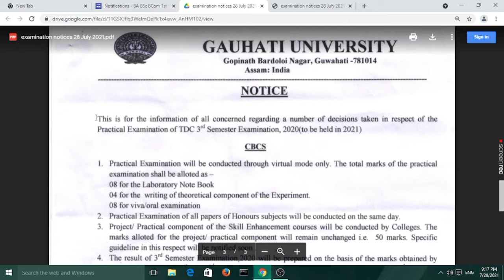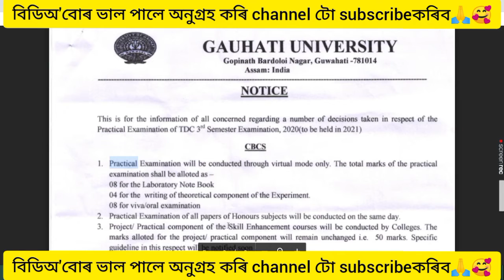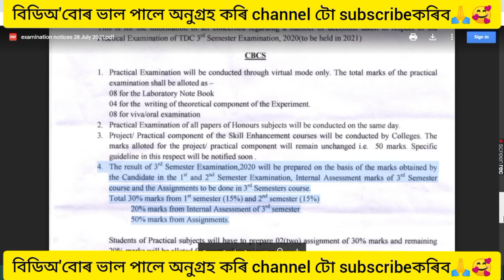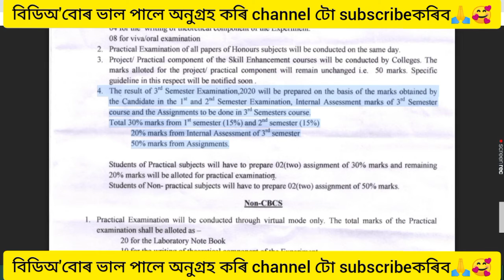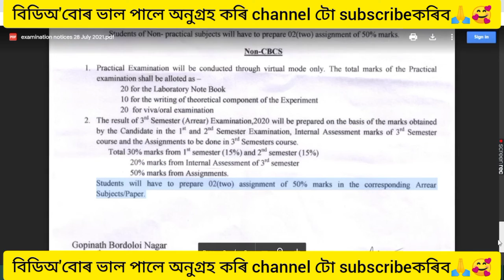Guwahati University B.a/B.Sc/B.com 3rd semester Results and practical Exam New Notic//Roydigital//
Guwahati University B.a/B.Sc/B.com 3rd semester Results and practical Exam Updated//Roytechdigital//

🔴ভাল লাগিলে share কৰি আানক  help কৰক   পৰীক্ষাৰ প্ৰস্তুতিৰ বাবে

Roytechdigital youtube channel//

if you like this video please hit the like button.if you have any questions please write in the comments below.will you give answer everyone and don't forget to subscribe and share to your friends and family.

Video by ..Pintu
Assamse ...
Assam